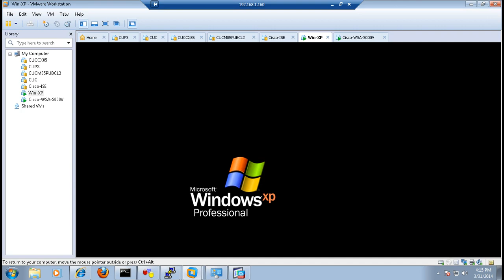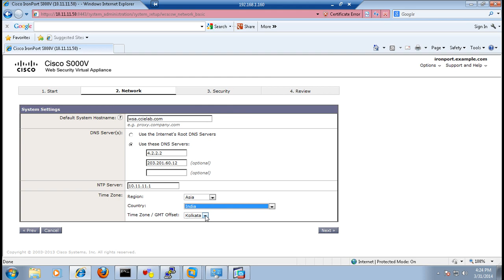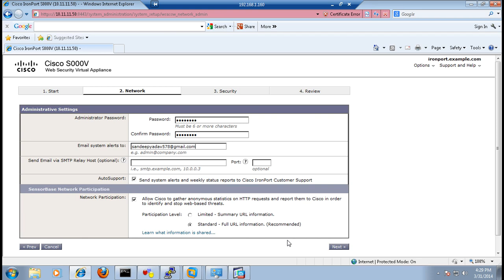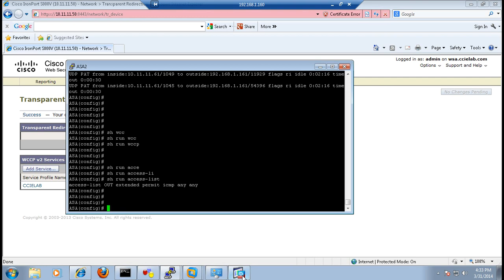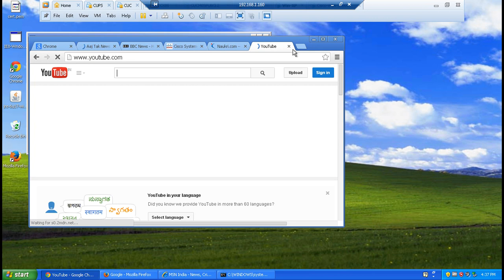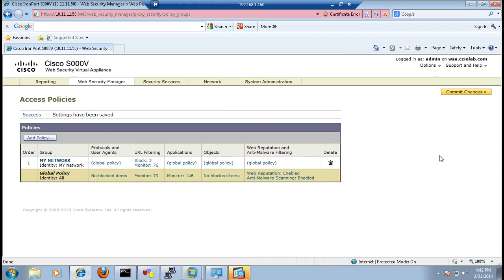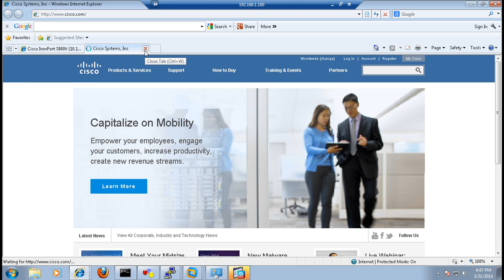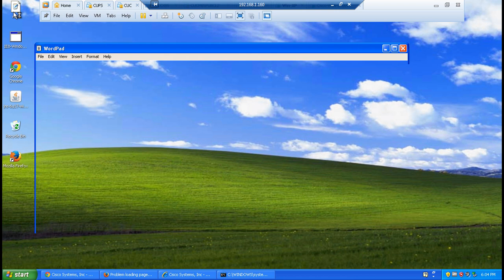Cisco Ironport Web Security Appliance URL Filtering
Cisco WSA URL filtering, Custom URL filtering Real Time Demo using WSAv, Integrating WSAv with GNS3,